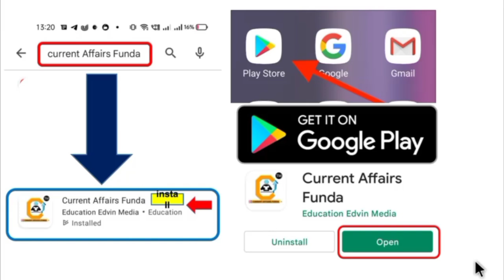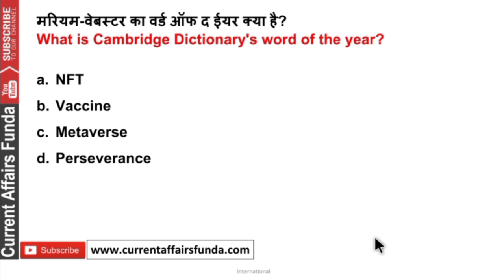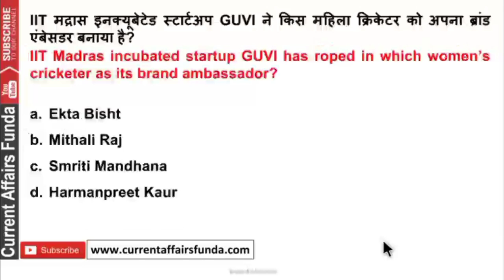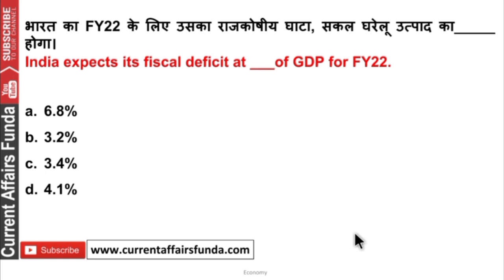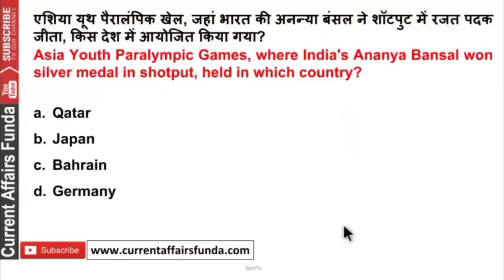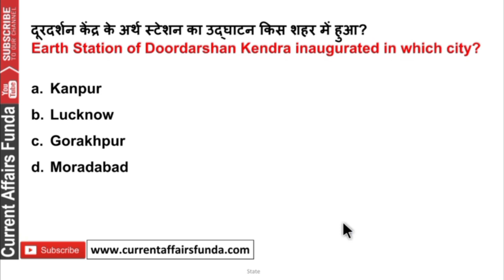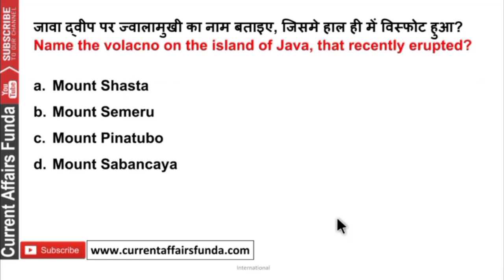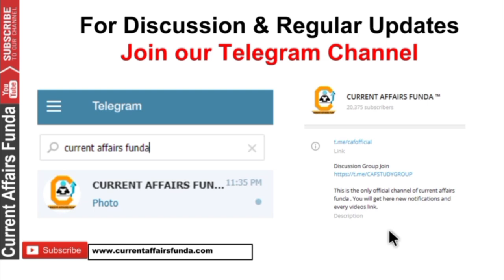December Most Important Current Affairs 01 to 10 Dec | SuperFast Revision Class - 1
Download Current affairs Funda Android App - Get PDF there

Course included -